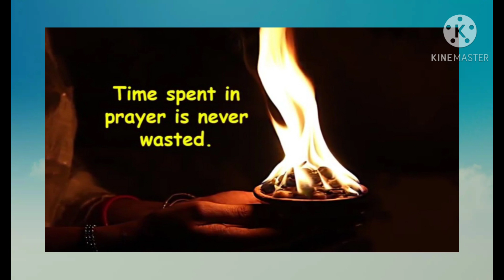VIRTUAL ASSEMBLY BY II ROSE ON 30 11 2020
Bethany Navajeevan CBSE Secondary School, Vencode